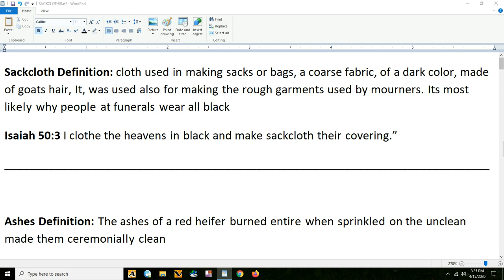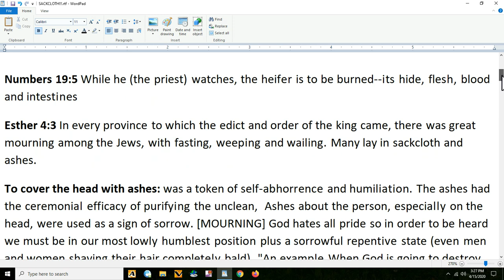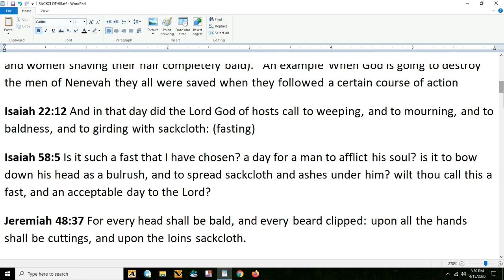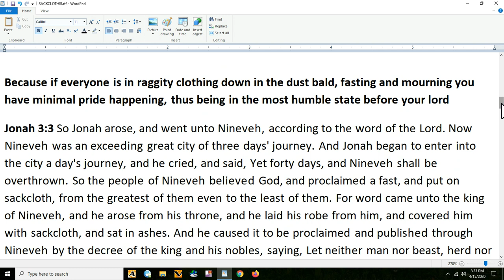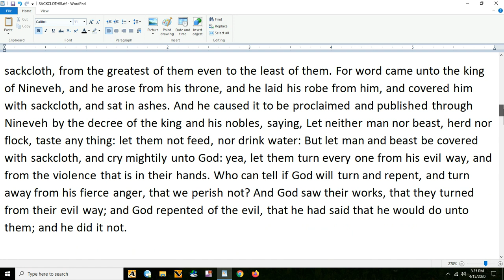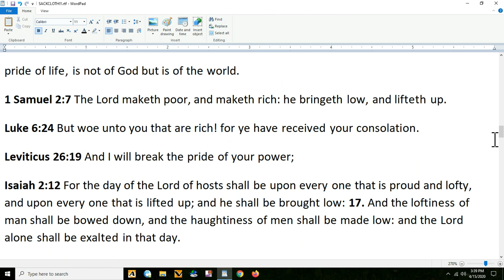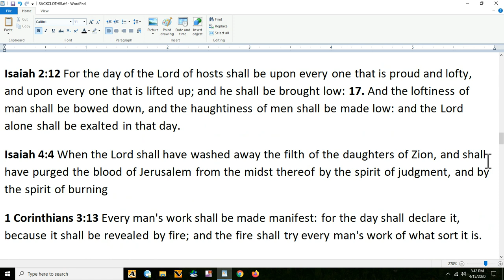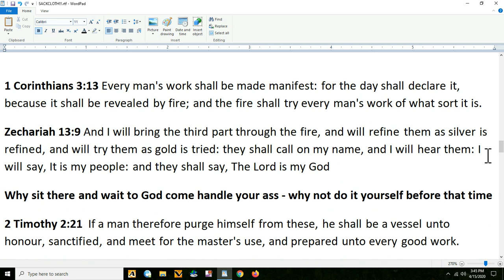ITS TIME FOR SACKCLOTH AND ASHES!!!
THE ONLY PEOPLE EVER SAVED IN THE HISTORY OF THE WORLD WAS THE PEOPLE OF JONAH WHEN THE FEARED THE LORD BY FASTING, PUTTING ON SACKCLOTH RUBBING ASHES UPON THEMSELVES, PLUS REPENTING AND TURNING AWAY FROM ALL SIN - NO OTHER FORMULA HAS EVER WORKED WITH GOD BUT THIS SO STOP SINNING & WORSHIP THE LORD ALONE SHALOM!

SHALOM FAMILY AS WE KNOW THEY DON'T WANT THE TRUTH OUT THERE SO THEY ARE BLOCKING MY CHANNELS AND SO

I accept donations: But not for the testimony of God that is always and will always be free, also my ministry is free, we are forbidden to sell it...With that said, I personally thank The Most High God for all of your donations..Praise God!!!